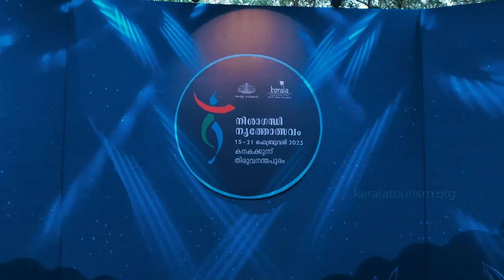Nishagandhi Dance Festival 2023 | Kerala Tourism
The Nishagandhi Dance Festival is a mesmerizing event held at the open-air Nisha Gandhi Theater, which is located within the famous Kanakakunnu Palace Compound in Thiruvananthapuram, the capital city of Kerala. Organized by the Kerala Tourism Development Corporation, this festival attracts a large number of spectators.